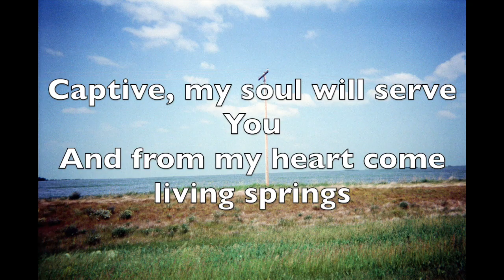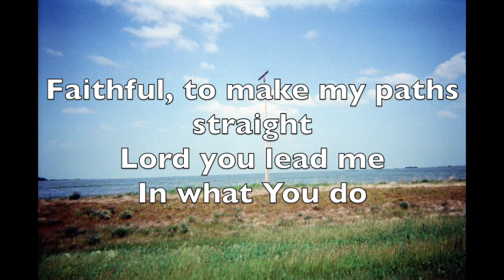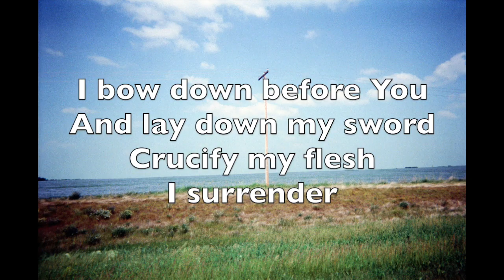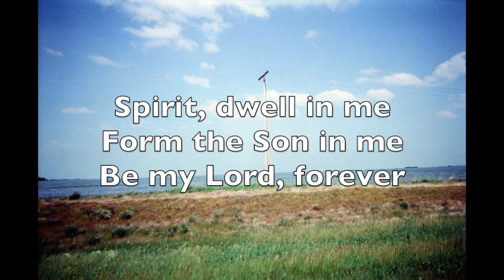Be My King Forever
John Piper teaches that our worship services ought to be seamless. We shouldn’t introduce
 prayers and worship/praise separately, as though our songs are not prayers and our prayers (or sermons) not
 worship. While every song we sing to God is a prayer, this one is more explicitly so, as it starts
off with an address directly to the Father. Although we are taught that, paradigmatically, we pray
to the Father, through the Son, and by the Holy Spirit, it is also fitting to address the Spirit and
 Son directly.

This song speaks of the Trinitarian work, and mentions each member, but also
addresses both the Father and Spirit directly.
 As a prayer, the singer recognizes both God’s sovereign initiative in salvation and our Spirit-wrought
works, along with man’s responsibility to exercise faith, repent, and be conformed to
 Christlikeness.

 It is repeated often throughout
Moses’s Law that we are to love God and obey Him, but during the renewal of the Covenant at
 Moab, in Deuteronomy 30:6, Moses says that God frees us (The Message) or circumcises our
 hearts in order that we may love Him. He must regenerate us before we can love Him, before we
can exercise the faith by which we instrumentally receive our salvation.
The sermon on the plains of Moab shows that it is God who frees our hearts to love Him.

As
New Testament believers we know that it is Christ who sets us free 22 and that this is freedom
from our bondage to sin and death, and to love and obedience of God.  Paul, Peter, and James present another paradox
in their letters; that our true freedom is also a captivity, as we become bondservants to Christ.
 This song recognizes that captivity and alludes, as well, to our taking captive to Christ
 everything within our domain, including our very thoughts. 23

The final line of the first verse speaks of the believer’s heart becoming a spring of living waters
when he is surrendered to Christ. One interpretation of the John 7 passage is that these living
waters of the Holy Spirit become active in the believer’s life and flow into and from his heart.
 Jesus may actually be speaking more precisely about the Holy Spirit flowing out of His own
heart and into those of His followers, but the two interpretations are not far apart and really have
 the same result. As Romans 5 says, God pours out His love into our hearts by the Holy Spirit,
 whom He has given us.

The chorus states the singer’s surrender to God. A theme of these songs has been man’s
traitorous rebellion against God and this song envisions that rebellion at its end. Like Paul,
arrested on the Damascus road, we are utterly defeated by God and, in our defeat, we achieve our
 victory. I imagine a vanquished general of a rebel army kneeling before the conquering and true
king, handing his sword over to him in surrender. But in doing so he is pledging it to this
 sovereign, as it is then handed back to him, but now to be employed for righteousness. We
 surrender our supposed autonomy to God, which was really a bondage to Satan, and enter into
 His true freedom, enlisted in His kingdom and His family. In His kingdom we are now soldiers
in His army, holding the ground He has won for us.

Our victory is fully completed only as we are finally glorified, but the chorus also beseeches
God, by His Spirit, to indwell us, guide us, and conform us to the likeness of Christ. The phrase,
 “until Christ is formed in you,” from Galatians 4 echoes in this line. This is the work of the Spirit
in our hearts, but also necessitates our obedience to God as we work out our own salvation with
fear and trembling.

Acts 17:28 says that in Him we live and move and have our being and with
the psalmist we again acknowledge that it is by God’s grace that we can give anything to Him -
in this case, an obedient life. The Shepherd Lord is again seen leading His sheep and the Psalm
23 paths of righteousness are alluded to here. Straight is the way and narrow the gate that lead to
salvation, and so Christ makes our ways straight as He saves us.  His straight paths are the same ones He has prepared for us as we follow Him.

The bridge speaks of the
crucifixion of our flesh through participation in Christ. Romans 6 tells us that this crucifixion
of the old self is what gives us the freedom spoken of in verse one. We have peace with the Father through the sacrifice of His Son and ,
through Him, we enemies have been reconciled to God and have gained access to His grace. 25

 In
 Him we have not only this peace but we also achieve the Sabbath rest that we forfeited in Eden
and strive to enter into in Hebrews 4. Strikingly, Hebrews 4 also speaks of God’s word, sharper
 than any sword we could wield, used in dividing the truth concerning the loyalty of our hearts. In
Christ, we can withstand that dividing and stand boldly before God and His throne of judgment.

22 John 8:36
23 2 Corinthians 10:5

24 Isaiah 40:3
25 Romans 5

Original Christian praise and worship song